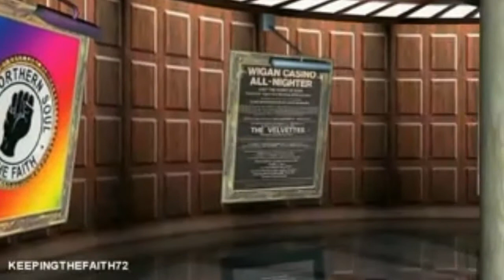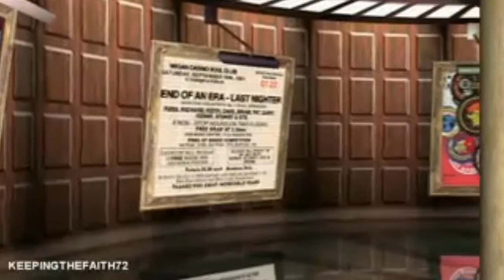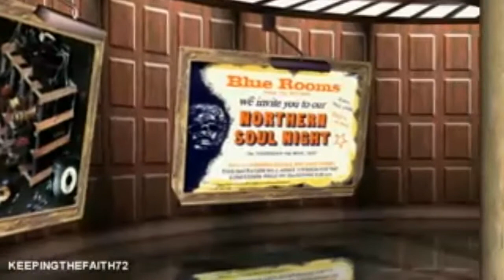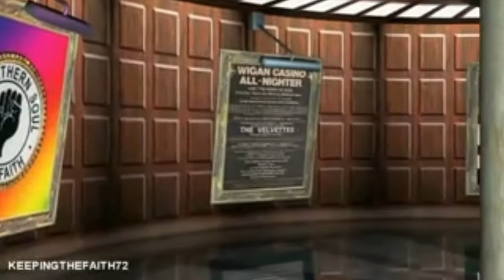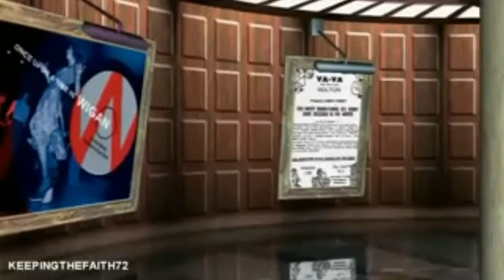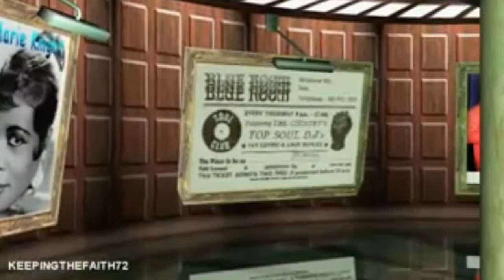Benny Troy-Wanna give you tomorrow